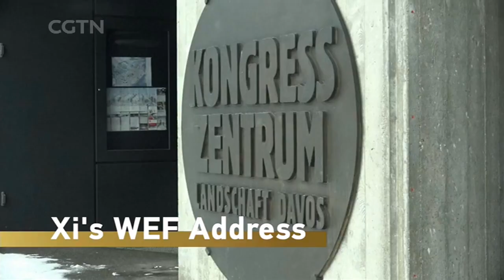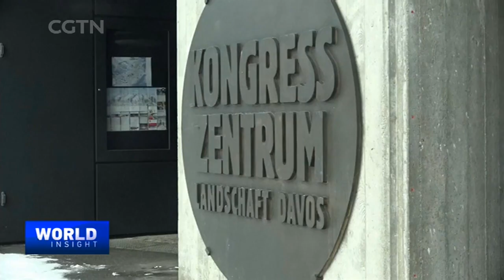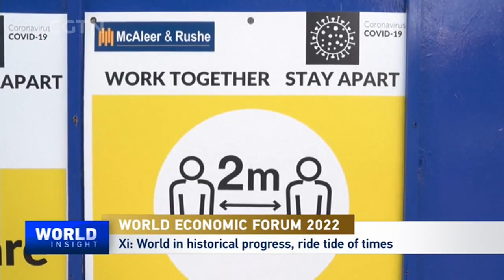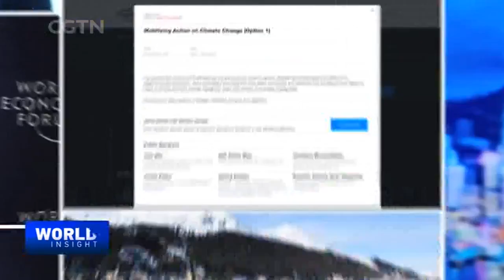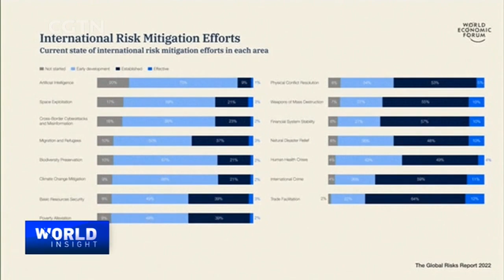2022/01/17 Xi addresses 2022 WEF virtual session / Why WEF is a platform for diverse voices?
— A virtual World Economic Forum 2022 opens, and Chinese President Xi Jinping delivers a key policy speech, touching on globalization, peaceful coexistence, green growth and a resurgent pandemic.

— How does China and a diversity of views figure in the World Economic Forum? Why does every stakeholder's voice matters? WEF representative in Beijing Rebecca Ivey shares insights.